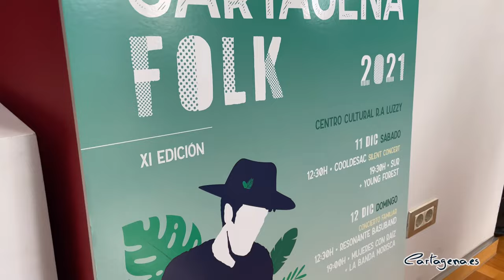La Banda Morisca, Mujeres con Raíz, Young Forest, Cooldesac, SUR y la Resonante Basuband en ...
Vuelve el Cartagena Folk. Tras la suspensión el año pasado por la pandemia, el festival celebra este año su undécima edición, con las actuaciones de La Banda Morisca, Mujeres con Raíz, Young Forest, Cooldesac, SUR y la Resonante Basuband. La sede será el Centro Cultural Ramón Alonso Luzzy, y se celebrará el 11 y el 12 de diciembre. Entrada gratuita, hasta completar aforo.

El Cartagena Folk se presentó este viernes 26 de noviembre en el Palacio Consistorial de Cartagena con la presencia del concejal del área de Cultura, David Martínez Noguera, el concejal delegado de Cultura, Carlos Piñana y con la participación musical de la banda cartagenera SUR.

"El Cartagena Folk es probablemente el evento más importante de la Región en cuanto a este tipo de músicas y era esencial que se mantuviera en el calendario de eventos de la ciudad, apoyando a artistas y profesionales del sector, en especial de estas músicas minoritarias, que durante este año y medio se han visto gravemente afectados por las restricciones y cancelaciones" ha indicado el concejal de Cultura.

"Este festival se ha caracterizado siempre por ser un evento festivo que muestran las tendencias actuales de reelaboración de la música de raíz. Así fue en sus inicios y así es en esta etapa, en la que se sigue trabajando para contar con artistas noveles así como con otros consagrados" ha añadido Martínez Noguera.

Esta edición, Cartagena Folk incluirá algunas novedades, con una nueva estructura en formato invernal, a través de dos escenarios que darán cabida a grupos venidos de diferentes puntos de la geografía nacional.

"Como cabezas de cartel, contaremos con La Banda Morisca, provenientes de Andalucía, y que sin duda son los herederos directos de Radio Tarifa, un grupo mítico que ya pasó en su momento por el festival, y que marcaron toda una época con su mezcla de música mediterránea, sonidos árabes y flamenco…" ha dado a conocer Carlos Piñana.